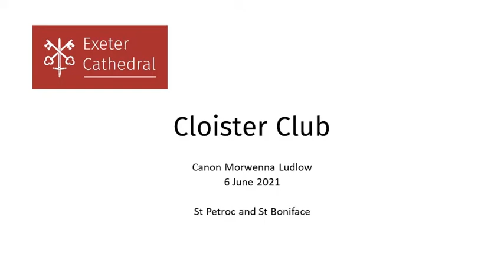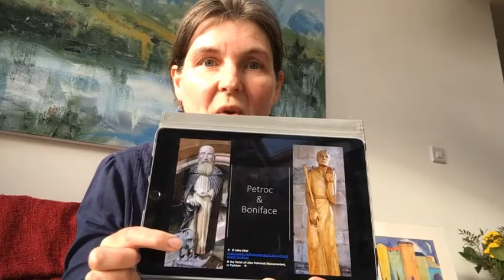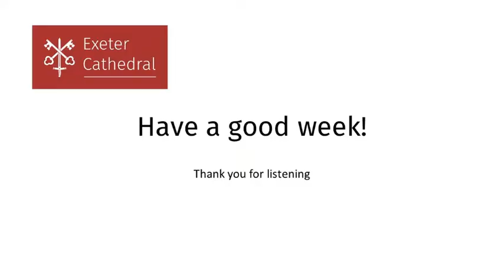St Petroc and St Boniface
For the Children of Cloister Club at Exeter Cathedral